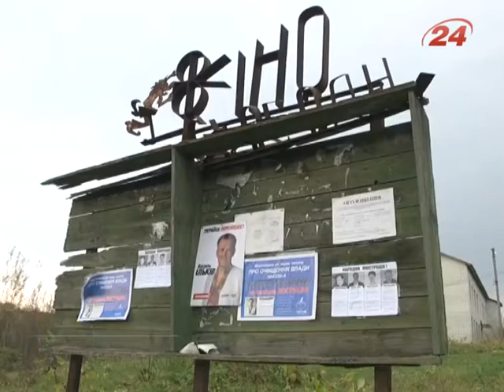Підготовка до виборів на Львівщині на завершальному етапі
Парламентські вибори не за горами, тож підготовчі роботи у Львівській області на фінішній прямій. Селяни підходять до народного волевиявлення відповідально – гречки не беруть, обіцянкам віри не ймуть. Виборчі комісії також наводять останні штрихи – облаштовують кабінки для голосування та вкручують лампочки. Так, на виборчій дільниці села Стільсько Миколаївського району готуються на повну. Тут м...